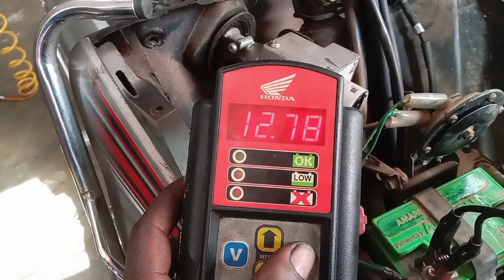KL63D8051(04/10/2023)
Dear friends,